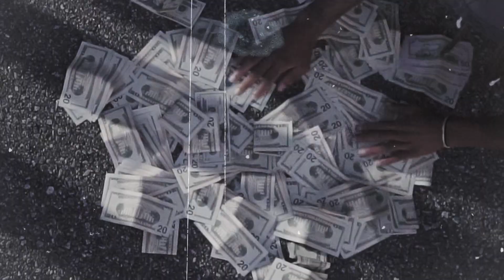Big BeeJayy ft Yayo- Kick Door(OFFICIAL VIDEO) Shot